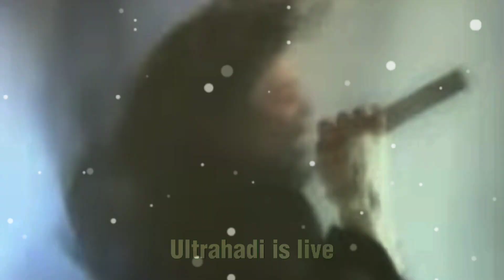Main roya x rip legend 😭